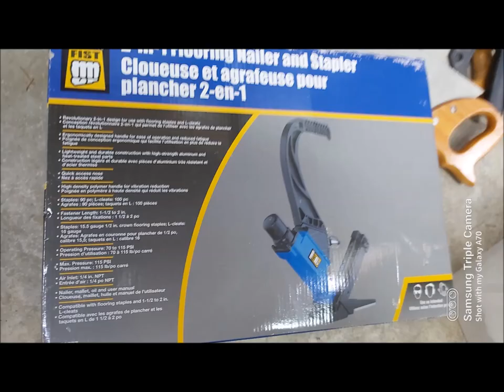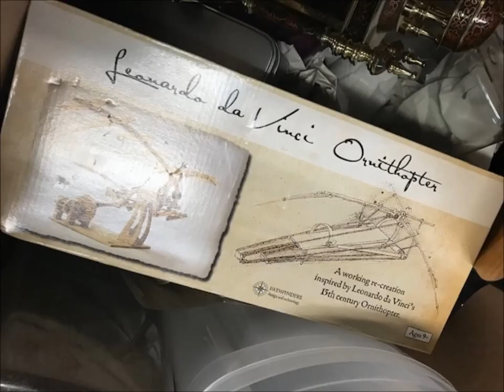Feb 17-18 Brynmarl Moving Liquidation in Nanoose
FEATURED ITEMS

Art Prints & Originals

Toller CRANSTON beautifully framed LE signed & numbered skating print ‘Quest for Gold’ from The Ice Series
Patti FONTAINE original mix media painting
Flower painting, framed + Mexican wall hanging art
Abstract fabric painting
Framed eagle picture
Framed exotic bird picture
Framed fish print

IKEA bookcases & shelving

Media stand with two shelves & sliding glass front (48x20x16)
BILLY series Birch veneer bookcases (currently flat packed & have been stored)
(2) Tall bookcases + corner unit (31.5x11x79.5)
(4) Short bookcases (31.5x11x41.75) + (4) extensions (31x11x14)
(2) CD towers (6x6x54)
(2) 3-Sided shelf units (6x6x48)

Modern & Contemporary Furniture

Tan fabric hide-a-bed
Leather La-z-boy
Ikea Poang red padded chair
L-shaped tan fabric sectional w/matching pillows
Grey padded dining room chairs
Leather ottoman
Floral pattern upholstered ottoman
Queen-size sleigh bed
(2) Matching night tables
White dresser
Queen-size bed with wood slats
(6) Folding white patio chairs
Corner side table
(2) Small Maple & brown side tables
Metal & glass side table
(2) Glass & wrought iron side tables
Good selection of small coffee & occasional tables

Antiques, Lighting & Decor

Gorgeous crystal chandelier
Antique 2-drawer desk
(2) Pairs matching designer lamps
Bedroom lamps
Designer bath towel holder
Small brown & beige area carpet
Floor lamps
(2) Decorative vases
Decorative mantle clocks

Sports, Electronics & Entertainment

Clicgear high quality golf bag carrier
Marble chest set with matching board
Yamaha electronic piano/keyboard w/stool & stand
Serius satellite radio receiver w/speakers
Samsung TV  38”
Samsung 51″ plasma TV (desktop stand)
Sony TV  44”

Power & Hand Tools

(3) Hand saws
2-in-1 Hardwood flooring stapler/nailer
Black & Decker Dragster belt sander
Craftsman 16-inch scroll saw
Mastercraft 1/2-inch impact wrench
Craftsman compound mitre saw
Poulan 16-inch electric chain saw
Powerfist 6-inch bench grinder
Delta 10-inch compound mitre saw
1350 PSI electric power washer with wand
Heavy duty 4-inch bench vise
Mastercraft 5-inch heavy duty swivel base bench vise
Mastercraft 1 3/4 HP fixed base router with table
Mastercraft trim finishing air compressor
18″ Level w/laser light

Household, Linens & Small Appliances

Cuisnart stainless steel microwave
Keurig coffee maker
Breville electric griddle (new)
Miele vacuum cleaner w/attachments
(2) Toasters
Winter quilt with cover
Designer linen & bedding
Cutlery & table service
Glassware
Cookware
Bakeware
(2) Bamboo serving bowls

Debit-Visa-Mastercard